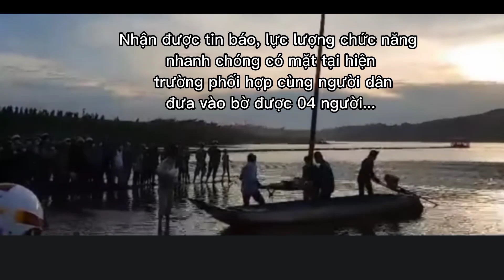Nhóm 06 người bị chìm xuồng tại hồ Đa Tôn huyện Tân Phú tỉnh Đồng Nai